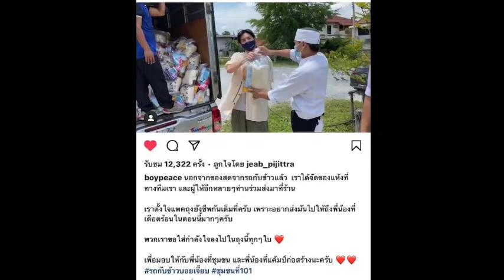บอย-เจี๊ยบ#คู่รักนักสู้คู่รักสายบุญ รอหน่อยนะ ความช่วยเหลือกำลังจะไปถึง#